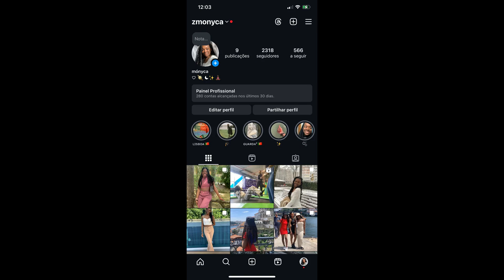Solo da Chloe "Baby Mine" | T1 E2 (Video 6) | Dance Moms Brasil